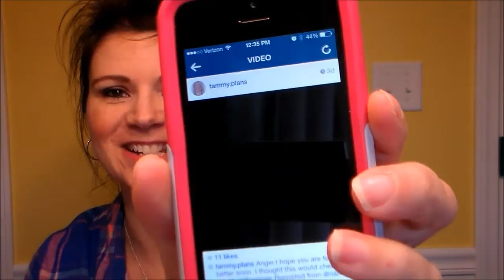Vlog 01 25 2015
Hi there!  Thank you for stopping by.  I hope you have a terrific day.